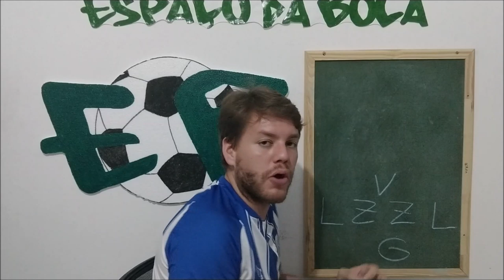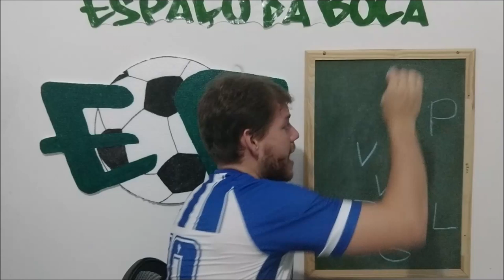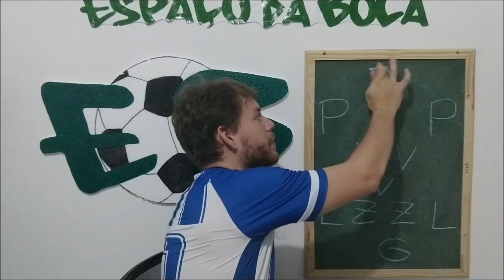Pré-jogo: CSA x CRB - Copa do Nordeste 2020 (3ª rodada)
O CSA pressionado encara o seu maior rival pela copa do nordeste. O time precisa de mudanças urgentemente, falei um pouco sobre as alterações que eu faria no time e a necessidade do resultado.